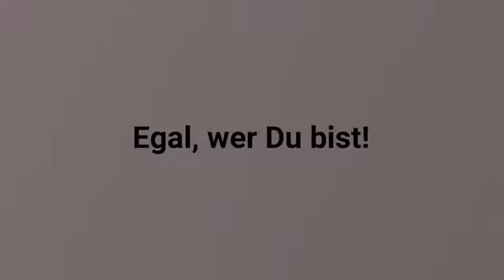MustHave Cosmetics Get Together - DEUTSCH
Du bist motiviert und liebst das Verkaufen. Sehr gut. Und wir haben alles andere, damit Du Deine Erfolgsgeschichte schreibst. Mit dem Get-Together-Konzept kannst Du sofort loslegen, Dein eigenes Business aufzubauen.

Wir haben alles Wichtige für Dich organisiert: Du bekommst Deinen eigenen Online-Shop, auf dem Du unsere hochwertige Erlebniskosmetik verkaufst. Dazu haben wir die passende Werbung. Du kannst Social-Media-Posts, Flyer und viele andere Marketingmaßnahmen herunterladen, um noch erfolgreicher zu sein. Und für Deine Bilanzen haben wir ein virtuelles Backoffice eingerichtet, damit Du alle wichtigen Zahlen übersichtlich im Blick hast.

So hast Du Dein Business jederzeit in Deiner Hand und kannst Du Dich auf das wesentliche konzentrieren: Großartige Produkte erleben, Kunden begeistern und Deine Unabhängigkeit genießen. Informiere Dich jetzt.